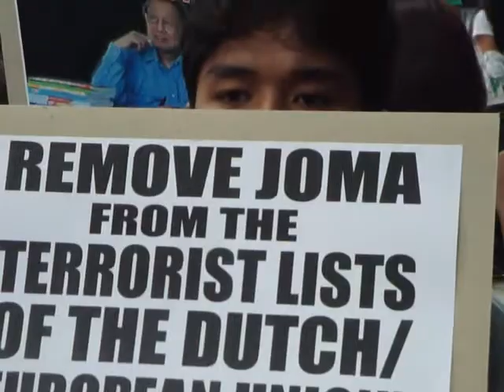07-DEFEND JOMA - Terry Riddon of LFS.MP4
March and rally by ILPS Philippines and various militant groups to demand deletion of Prof. Jose Maria Sison from the terrosit list and to stop his continuing persectuion, Dutch Embassy in Makati City, Philippines, December 4, 2009,